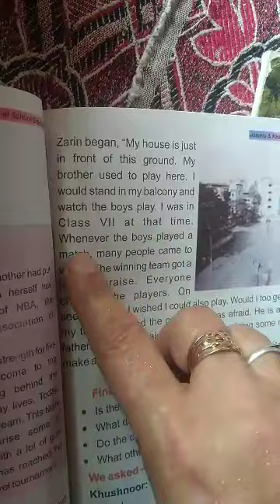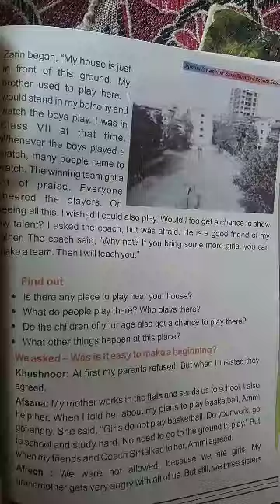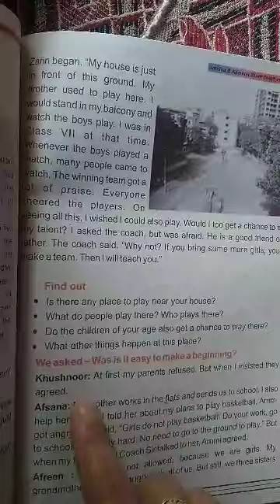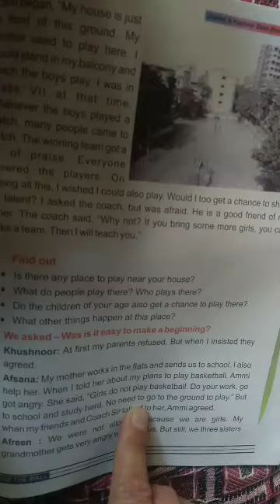Across the wall (part2) || Class : 5 || Sub : EVs